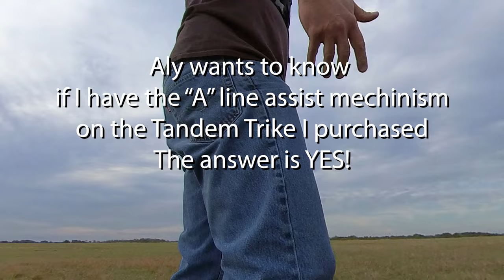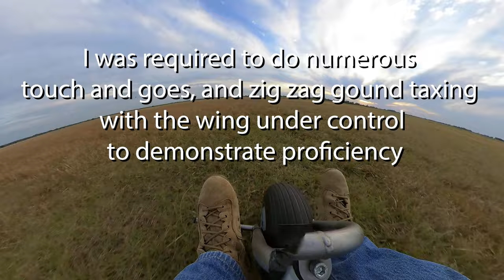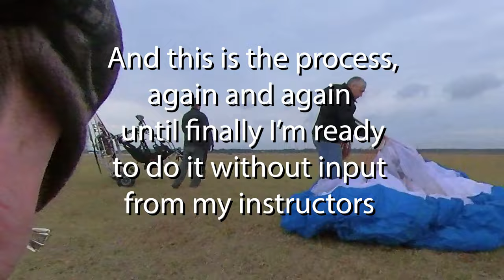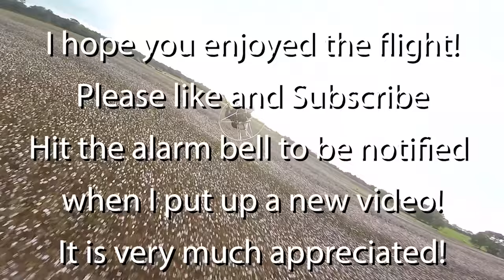Tandem Trike Training Video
This was a fun time being certified to provide PPG lessons on a Tandem Trike.  I'm a little more than a year into flying PPGs and have more that 150 hour in the air and over 350 flights.  Tandem Training will allow me to introduce potential PPG Pilots to the experience of low level flight.  I trained with "One Up Adventures" with Aly and Travis Burns located in Lake Wales Florida.  Travis has a national reputation as one of the best instructors in America. Great folks!  While there I had the great privilege of meeting with and flying with Tucker Gott, the most famous PPG Pilot in America.  Tucker distinguishes himself as a classy man with great skills and an inspiring YouTube PPG channel.  He is a big reason I began to fly.   Check it out by searching his name: Tucker Gott.  I learned a great deal on the trip.  I purchased the tandem equipment and will provide introductory PPG lessons on my new Tandem Trike beginning in the spring of 2021.  I'm located in Prattville Alabama and provide an introductory tandem flight at the Wetumpka Airport.  For further training, I suggest Aviator PPG located in Lake Wales Florida, just like Tucker does.  There are others and your needs may make another training school more desirable. I'm familiar with many fine instructors to help you join me in the sky as you pilot your own PPG machine!